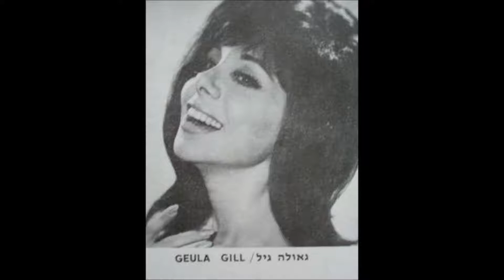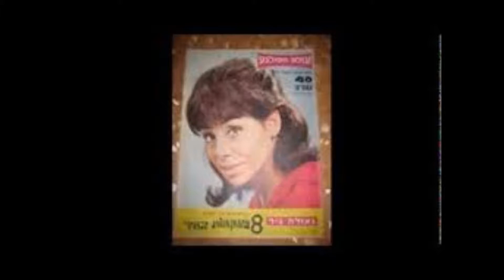גאולה גיל - קשה לחיות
מילים: עמוס אטינגר
לחן: דב זלצר